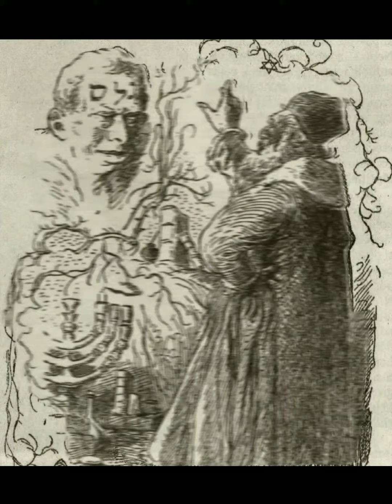Голем - Еврейская мифология.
Защитник евреев, созданный из всех четырех стихий.